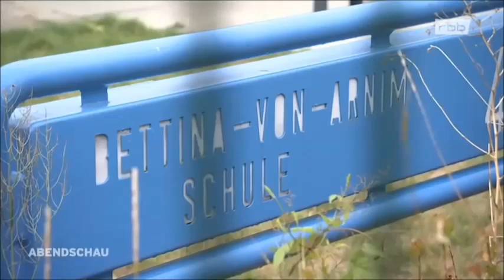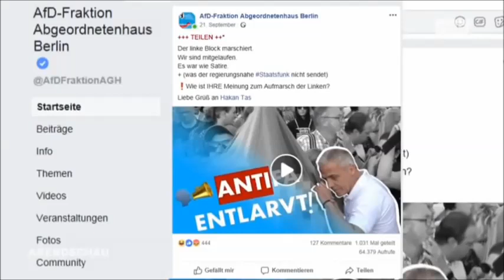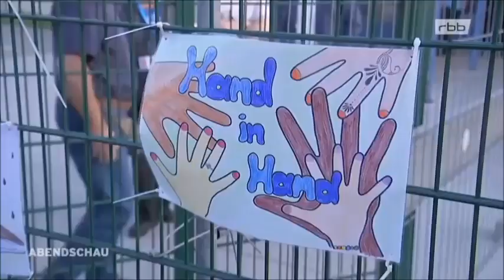Die Methode AfD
Wie einst die Nazis mit den Juden: die AfD verunglimpft Menschen öffentlich. Provoziert Andersdenkende in der Diskussion, filmt sie dabei, und stellt dann eine sinnentfremdet zusammen geschnittene Version - gegen den ausdrücklichen Willen der Diskutanten - online auf die AfD-Facebookseiten.
Und schafft damit einen Hetzpranger gegen ganz normale Bürger, die anschließend aufgrund der Videos beleidigt, bedroht und entehrt werden.

Das erinnert sehr an Adolf-Deutschland, als überall in der Republik Karikaturen von hässlichen hakennäsigen Juden aufgehängt wurden, um diese Menschen zu dehumanisieren, und sie somit dem wütenden Mob ausgeliefert haben.

Genau den gleichen Hass, mit ekelhaftiger Methodik, schürt jetzt die AfD.